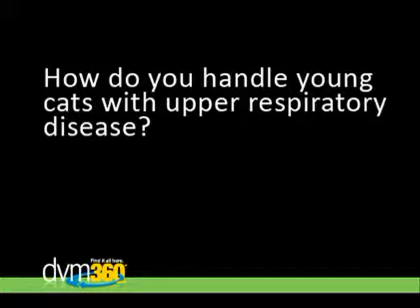Young cats with upper respiratory disease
little